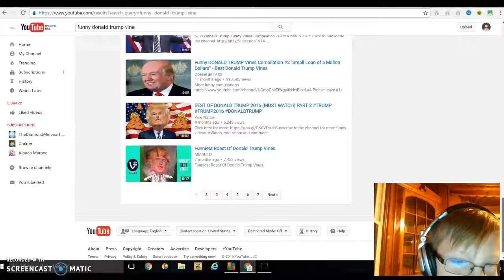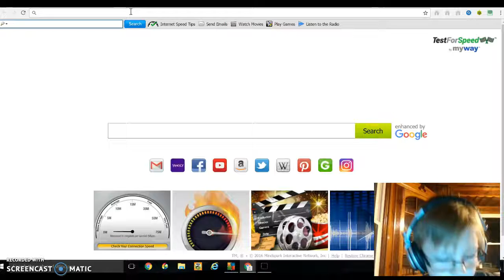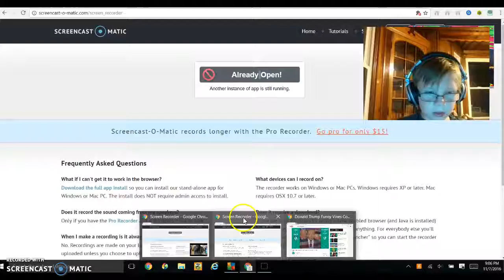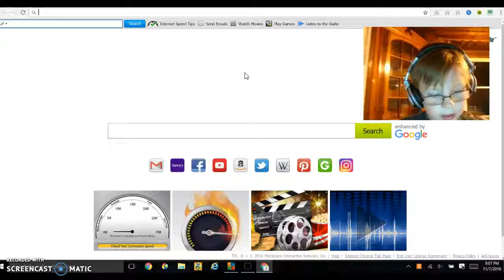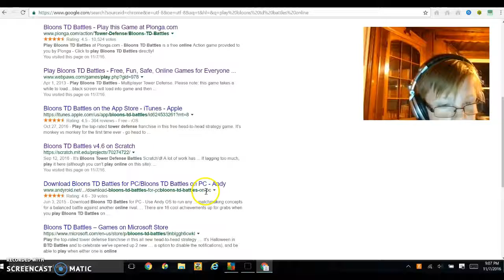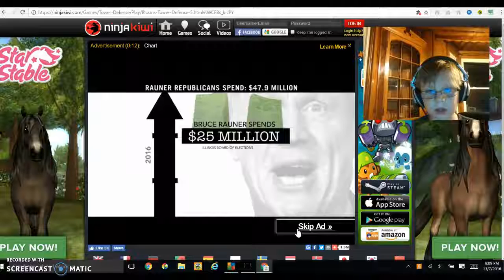my computer is aoniying